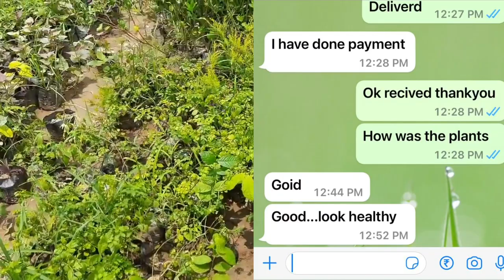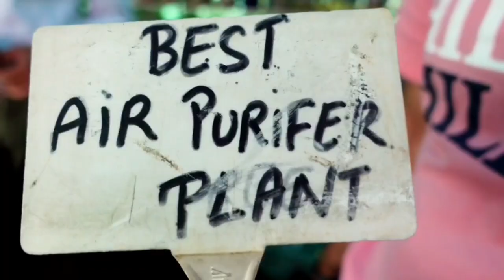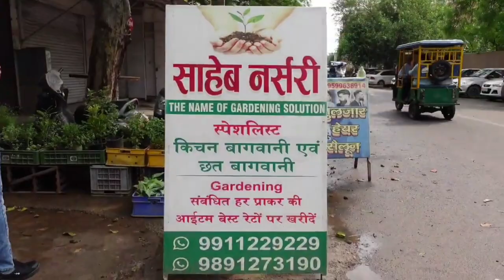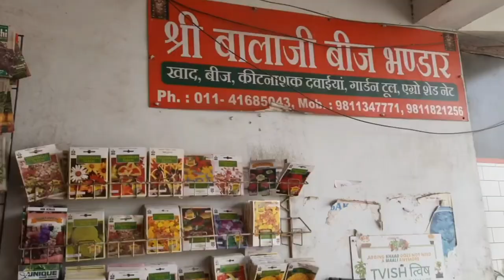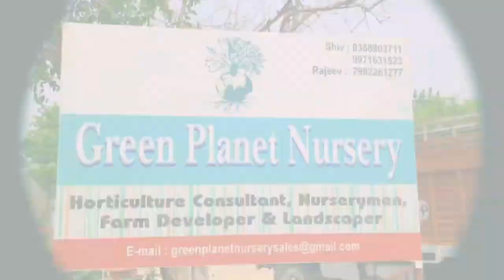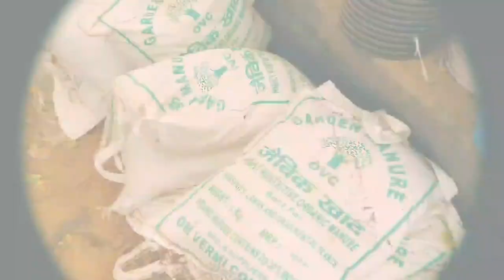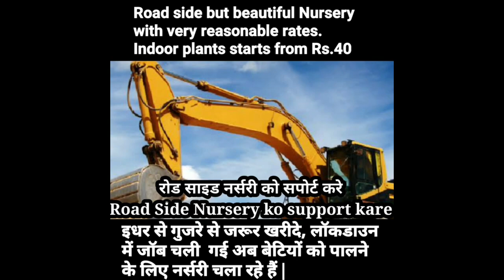To 20 plant nurseries in Delhi NCR | 5th is the world cheapest nursery | Kamlesh Nursery is 3rd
cheapest nursery in Delhi | Best plant nursery in Delhi NCR | Plant nursery in Gurgaon
Plants starts from Rs.5, pots starts from Rs.5. I am trying to give you full list of top 20 best plant nursery in Delhi so that you don't need to go anywhere. Online plants also available in few of the nurseries. Please don't hesitate to comment if you have any doubt also please appreciate if you liked it.

Prakriti Garden Studio -- 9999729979, 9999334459 - Plot No.87, Jawahar Colony, Arjungarh, Mandi Valley, Delhi, 110047
Nisha Nursery - 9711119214 - near Umrao Hotel, NH-8 Samalkha New Delhi 110037
Shri Balaji Beej Bhandar" -  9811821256 - Main Kapashera Red light
Green planet-bijwasan  - 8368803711 - Kahra No-3, Palam Vihar Road, Palam Vihar, Gurgaon - 122017, Near MCD Toll Tax
Vrinda Nursery - 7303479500 - Vasant Kunj, Near Fortis Hospital New Delhi.
Laxmi Nursery - 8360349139 - Opposite - Sukh Sagar Apartment Plot number 12  Sector 9 Dwarka New Delhi 110077